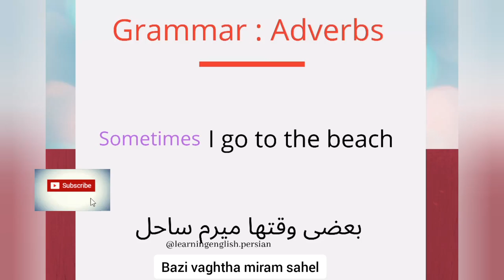English farsi grammar دستور زبان انگلیسی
More lessons